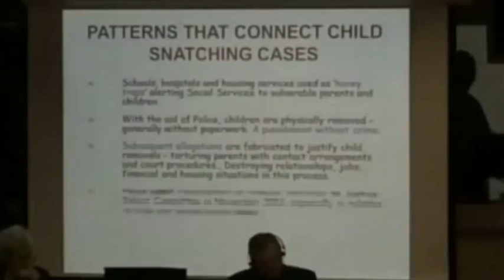EU Parliament March 2014 Sabine K McNeil